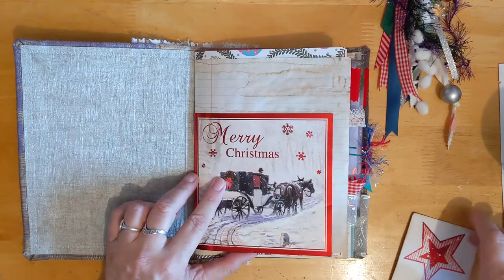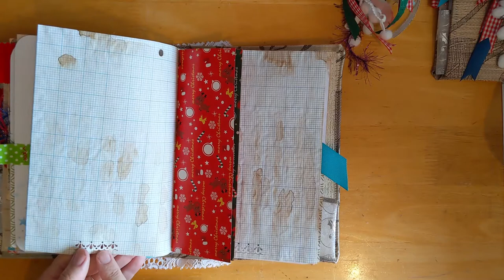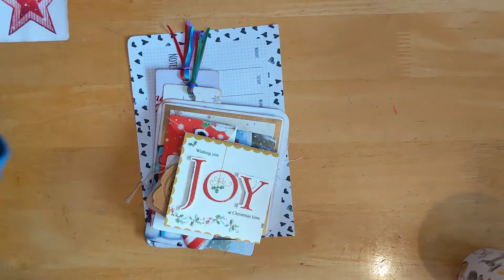Christmas Journals 2 signatures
These handmade Christmas Journals are an ideal gift …. if you can part with them that is!! They have 2 signatures made up of several different papers – Christmas patterned paper & card, wrapping paper, various dyed papers etc. & are lightly decorated. They also come with a gift pack of handmade ephemera. I really enjoyed making these so I hope you enjoy this video.

I would really appreciate a thumbs up, a comment, a question or even a request.